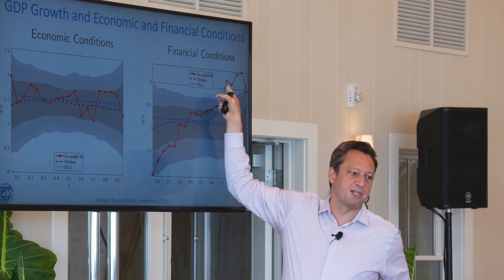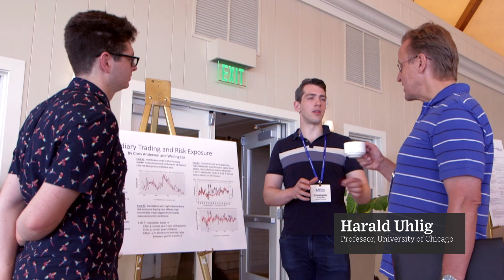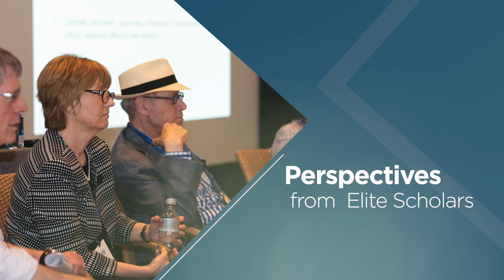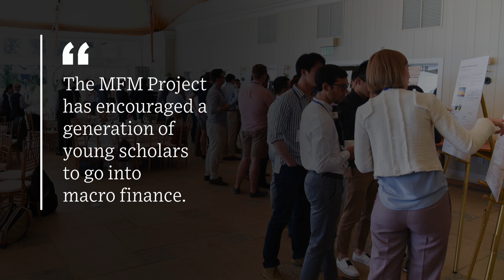2018 Macro Financial Modeling (MFM) Summer Session For Young Scholars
On June 17- 21, the Becker Friedman Institute at the University of Chicago (BFI) and the MIT Laboratory for Financial Engineering hosted the Macro Financial Modeling Summer Session for Young Scholars. For the third year, the camp brought together the next generation of economists and industry leaders to learn, discuss, collaborate, and find connections between macroeconomics and finance. Together, the “campers” explored the frontiers of this essential work, and provoked many stimulating discussions and new ideas.